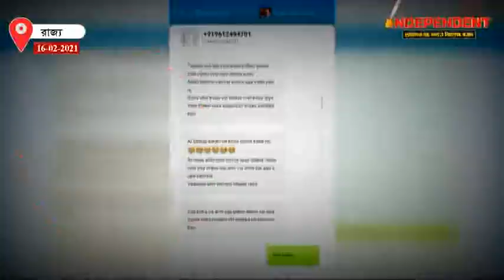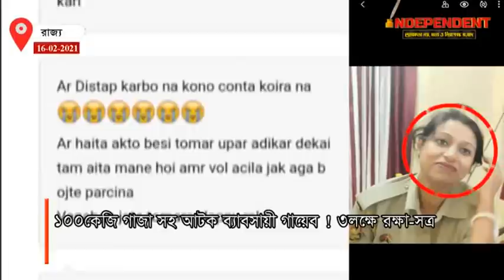শ্রীলংকাতে BJP সরকার কী আসবে গাজার উপর ভরষা করে ?